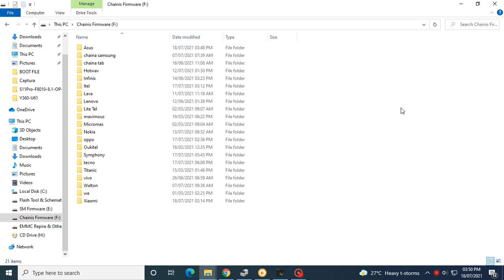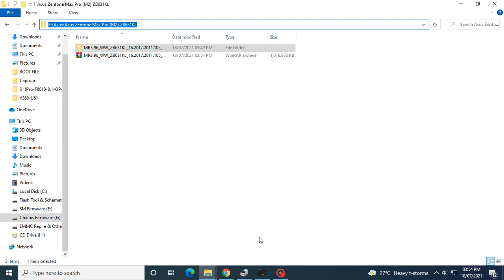Asus Zenfone Max Pro M2 ZB631KL Flash File Without Password